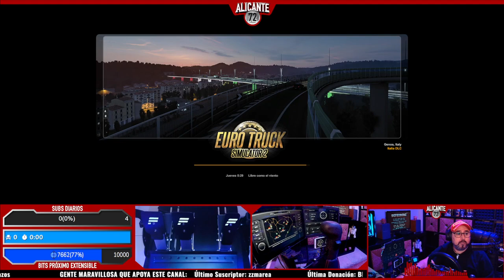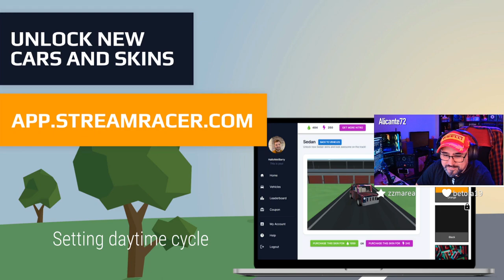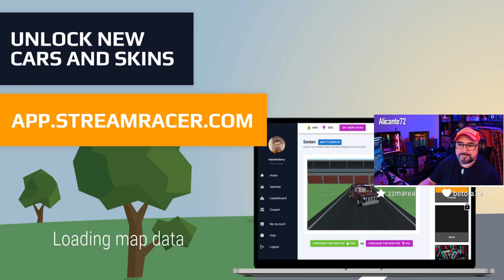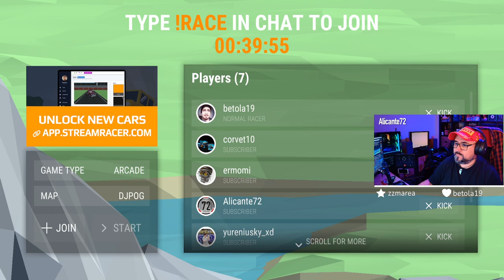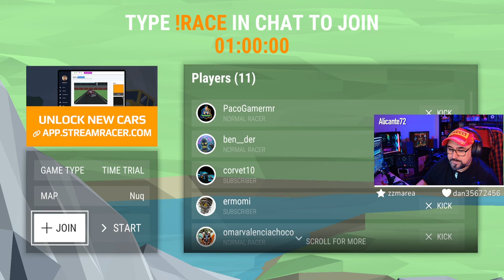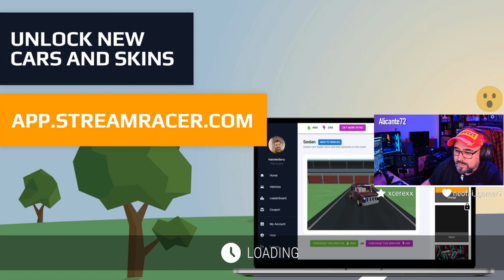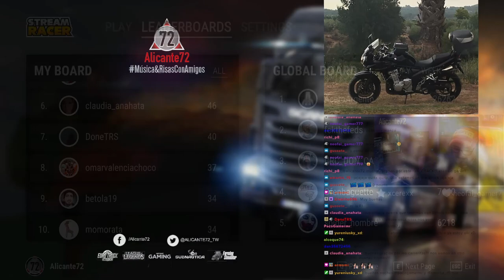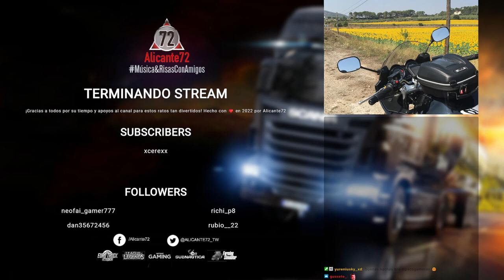Ruteo Nocturno, buenas noches | Multientregas | Letonia-Lituania-Rusia